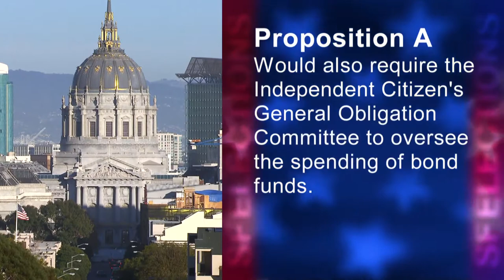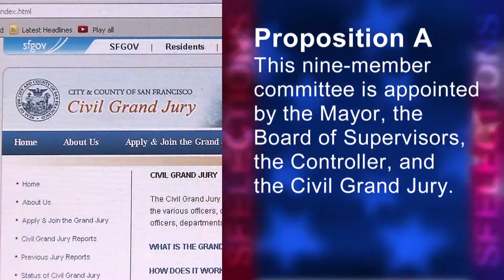Proposition A: Earthquake Safety and Emergency Response Bond 2014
SAN FRANCISCO EARTHQUAKE SAFETY AND EMERGENCY RESPONSE BOND, 2014. To improve fire, earthquake and emergency response by: improving and/or replacing deteriorating cisterns, pipes, and tunnels, and related facilities to ensure firefighters a reliable water supply for fires and disasters; improving and/or replacing neighborhood fire and police stations; replacing certain seismically-unsafe police and medical examiner facilities with earthquake-safe buildings and to pay related costs, shall the City and County of San Francisco issue $400,000,000 in general obligation bonds, subject to citizen oversight and regular audits?